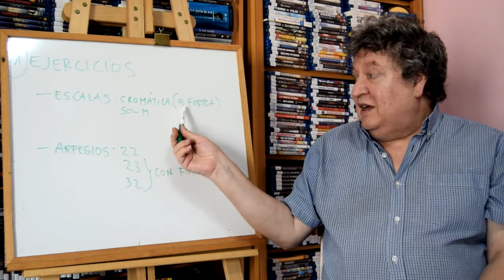Trabajo para verano (2): Escala cromática, primera parte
Instrucciones de Julio Gimeno a sus alumnos, para trabajar con la guitarra durante las vacaciones de verano.